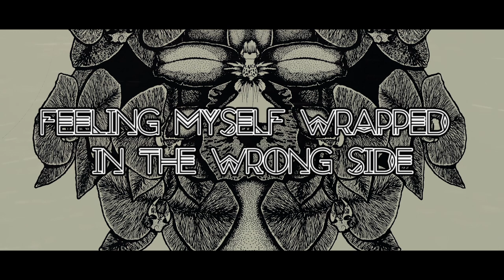Appalooza - Hourglass (Official Lyrics Video) (2017)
Lyrics by Sylvain Morel
Artwork by Wild Horse & Sylvain Morel
Produced by Appalooza, recorded by Vivien Dumas and Adrian Bernardi
Mix engineering, mixed and Mastered by Appalooza and Bastien Deleule at Nalcon Studio, Brest, France

Appalooza is :
Sylvain - Vocal/Guitar
Vincent - Drum
Alan - Bass